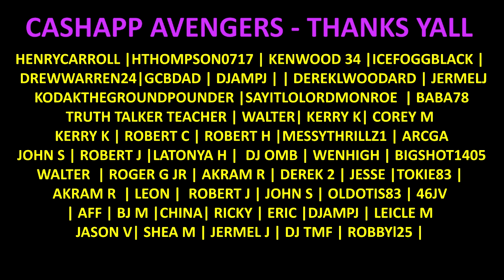Herf Umbagog &. Umbagog Bronze Back | @LeeMack912 Family Virtual Herf Invite | S10 Ep50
Epic Battle: Umbagog Vs. Umbagog Bronze Back  |  @LeeMack912   Family Virtual Herf Invite | Season 10 | Episode 50

**Leemack912 Virtual Cigar Herf: Umbagog vs. Umbagog Bronzeback Comparison**

Cigar enthusiasts, mark your calendars for the upcoming **Leemack912 Virtual Cigar Herf**, where aficionados from around the world will gather online to smoke, share thoughts, and enjoy the art of the cigar. This time, Leemack912 is putting the spotlight on two exciting cigars from the Steve Saka collection: the **Umbagog** and the **Umbagog Bronzeback**.

This event promises to be an engaging session for both seasoned smokers and newcomers, as we light up and explore the nuances between these two powerhouse smokes.

### Event Details:
- **Date & Time:** Saturday October 19, 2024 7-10pm EST.
- **Cigars:** Umbagog vs. Umbagog Bronzeback
- **Format:** Virtual herf, with participants joining via video call to smoke and discuss.

### Cigars in the Spotlight:

1. **Umbagog**
Named after the lake in New Hampshire where Steve Saka enjoys fishing, the Umbagog is a rough-and-tumble cigar designed for everyday smoking. It’s known for its sturdy Connecticut Broadleaf wrapper, which isn’t quite perfect enough for the ultra-premium Mi Querida but still delivers rich flavors of dark chocolate, earth, and spice. The cigar is ideal for those who love bold, hearty smokes without the pretense.

2. **Umbagog Bronzeback**
A special twist on the original Umbagog, the **Bronzeback** takes a different approach with a lighter Connecticut Broadleaf wrapper and subtle tweaks in the blend. Smokers can expect a smoother experience with milder notes of wood, cream, and nuts, while still maintaining the earthy undertones and complexity the Umbagog line is known for.

Participants will get the chance to smoke both cigars side by side, comparing the similarities and differences in taste, strength, and overall experience. Whether you’re a fan of the more robust, full-bodied flavors of the original Umbagog or the smoother, more nuanced profile of the Bronzeback, this herf will provide a unique opportunity to dive into the details.

Leemack912 will be guiding the discussion, sharing his insights on the cigars’ construction, burn, and flavor progression throughout the session. As always, there will be plenty of camaraderie, laughter, and friendly banter, making this a memorable night for cigar lovers.

So, grab your cigars, pour your favorite drink, and get ready to puff along with the leemack912 community!

L